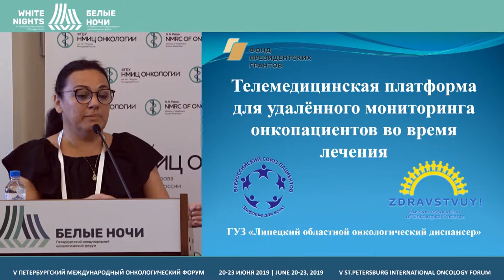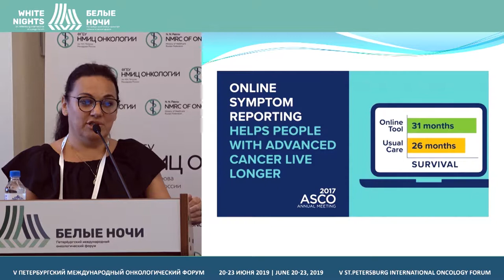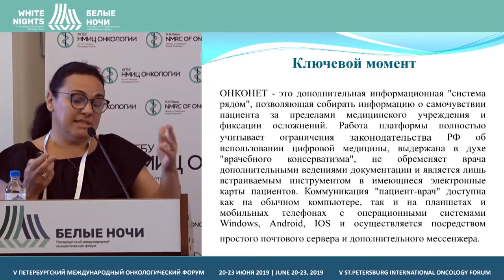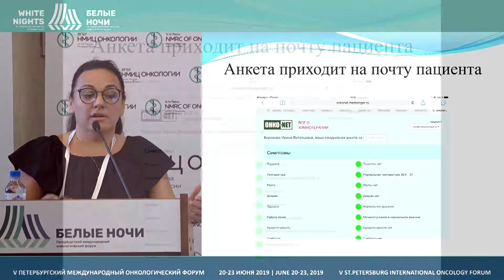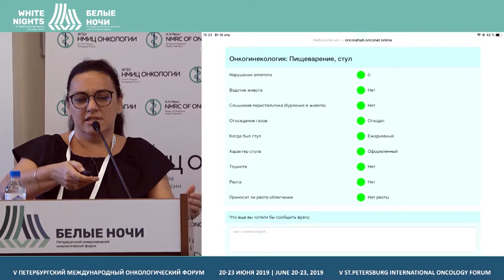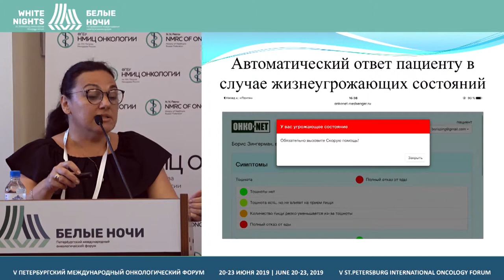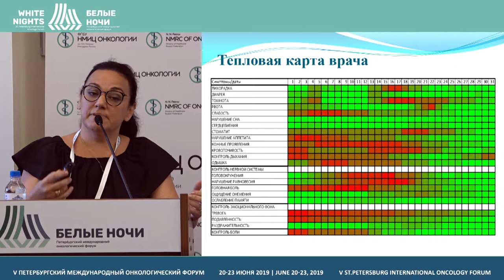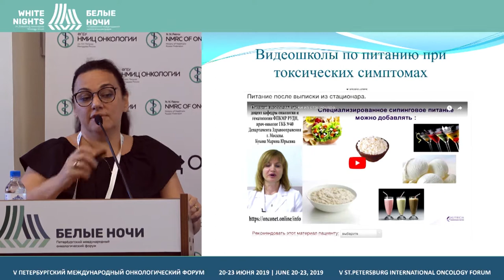Интеграция полного цикла телетехнологий в организацию работы онкологической службы Липецкой области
Интеграция полного цикла телетехнологий в организацию работы онкологической службы Липецкой области: от телеконсультирования и телеобразования до удаленного мониторинга и реабилитации онкопациентов